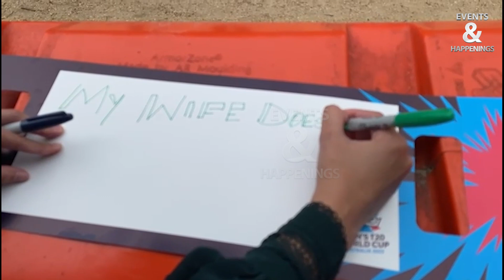Big News I Pakistani Fans offering Namaz outside Melbourne stadium before final Pak vs Eng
Pak Cricket Team Departed to  Stadium for Final
Pak fans gathered outside MCG and Chanting
Pak fans celebrations befor pak vs eng final
Fans outside Melbourne cricket ground
Pak team body language before Pak vs Eng final
Pak team arrived in MCG
Pak team departure from team hotel to stadium
Fans outside team hotel in Melbourne